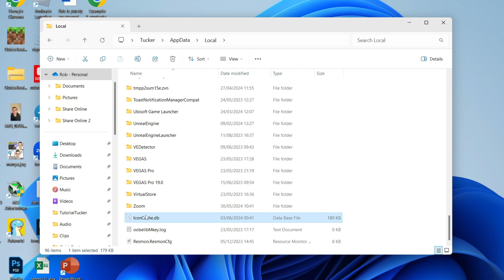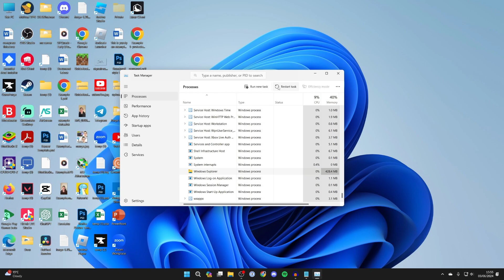How To Fix Desktop Icons Not Showing Properly In Windows - Full Guide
Learn how to fix desktop icons not showing properly in windows in this video.

GuideRealm